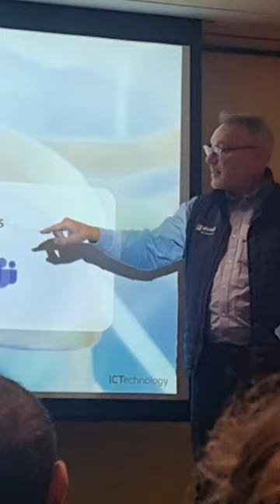Microsoft vs OpenAI: The Ultimate Showdown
💥What's Fueling the AI Explosion in Australia?
This podcast episode discusses the rise of AI in Australia, specifically highlighting Microsoft's Copilot and how it can benefit businesses. The episode features interviews with key players in the industry who share their perspectives on AI adoption, security concerns, and the future of the technology.

for inspiring stories and business success insights every two weeks.

00:00 - Introduction: Overview of AI and Microsoft Copilot, collaboration with IC Technology, and the live conference coverage.
00:50 - Event Overview: Focus on AI, Copilot's functions, ROI, security, and the importance of Microsoft's Copilot over public AI like ChatGPT.
01:26 - Message to Customers: Discussion on data security, benefits of AI, and live demos.
02:01 - Importance of AI in Business: Emphasis on AI's value to businesses, especially regarding data security and proper use of AI tools.
03:15 - Customer Testimonial 1: Experience with IC Technology, particularly in handling ransomware and cloud server setups, leading to business growth.
04:34 - Customer Decision to Use Copilot: Immediate decision to try Microsoft Copilot after the conference, despite familiarity with other Microsoft Office products.
05:23 - Customer Testimonial 2: Experience with IC Technology from an educational institution's perspective, highlighting the importance of relationship and culture.
06:02 - AI Concerns in Education: Concerns about AI's impact on future generations, and how schools can manage AI-related challenges.
07:03 - Copilot's Potential in Education: Copilot's potential to reduce teacher workload and improve efficiency, enabling more focus on teaching.
08:22 - Microsoft and IC Technology Partnership: The importance of partnerships in delivering AI solutions, with a focus on IC Technology's role.
09:00 - Sales Team Overview: Introduction to the sales team at IC Technology and their specialized roles in supporting customers.
09:35 - Product Suite Overview: Brief overview of the various products offered by IC Technology, including cybersecurity, networking, and marketing.
10:10 - Copilot's Role in Operations: Discussion on Copilot's impact on business operations and training.
10:51 - Future of Microsoft and AI: Insights into Microsoft's future programs, focusing on AI's role in business productivity, manufacturing, and quality control.
11:23 - AI Adoption in Australia: Closing remarks on the rapid adoption of AI in Australia and its promising results.